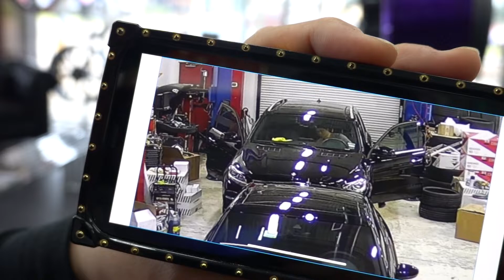Good Bye 1 of 1 Bugatti Chiron! | EVS Vlog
Today's Vlog:
We finish up the Bugatti Chiron and say good bye to this wonderful car. We also deal with a potential ghost in our shop, and we buy Kobe Bryant's balls.

LET’S WORK ON YOUR CAR!:
12320 Bellaire Blvd
Suite C-1

Hours: Tuesday - Saturday
10:00 AM - 6:00 PM

HAYWOOD’S SOCIALS:
Podcast: Hay Logan Podcast

SPECIALITY SERVICES:
Window Tint, Paint Protection Films/Clearbra, Vinyl Wraps, Wheels/Tires, Ceramic Coating/Paint Correction, Performance Tuning, Exhausts, Aero Kits/Body Kits, Radar Installations, Teslas!

PARTNERED BRANDS:
Ceraluxe Quantum Ceramic Window Tint
Ceramic Coating / Paint Correction Detail Services
Vossen Wheels
Vorsteiner
Velos Designwerks
1221 Wheels
Brixton Forged
ADV.1 Wheels
Prior Design
Ryft Exhaust
Frequency Intelligent Exhaust
Novitec
TechArt
Brabus
Addictive Desert Designs
Toyo Tires
Renntech
Sharkwerks
Escort Radar
and more!